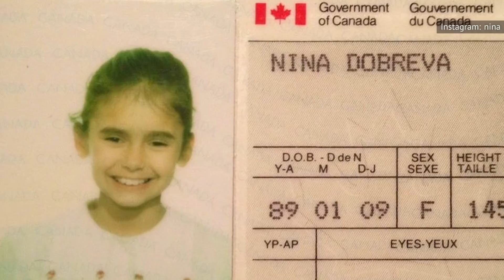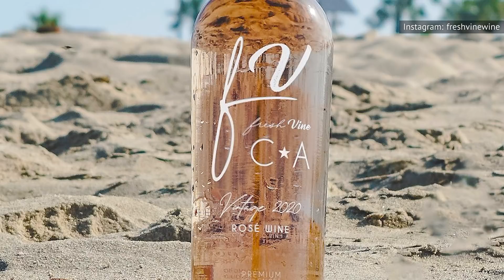The Untold Truth Of Nina Dobrev Revealed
Nina Dobrev is certainly a familiar face to TV and movie fans, but it wasn't always this way. The radiant Dobrev was actually born very far from the Western entertainment industry in which she's thrived. Since breaking through in popular TV shows in the United States, Dobrev has gone from success to success, starring in movies, dating A-listers, and appearing on the biggest talk and game shows in the air today. If you're a fan of Dobrev's work, personality, or entrepreneurial efforts, there are probably some details about her life that have so far evaded you. Here's the untold truth of Nina Dobrev revealed.

Starting out | 0:00
Why she left | 1:34
Her famous boyfriends | 2:34
Film | 3:58
Best friends | 4:59
Adventure time | 6:17
Twinning | 7:09
A generous spirit | 8:29